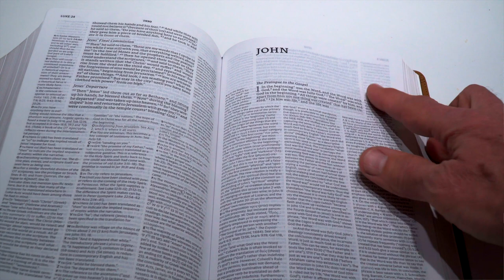Update of an Update and NET Bible Giveaway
A quick update on my plans for this channel as well as my recent misadventures. Or why do I now have 4 Belly Buttons?

This Bible has over 60,000 notes on the meaning of words, why they translated a passage the way they did, historical background, theological significance, and extensive notes on questions about the original wording of a biblical passage. A monster of a Bible and well worth owning. And I am giving away a copy.

HOW TO WIN a chance to get this copy of the NET Full Notes Bible.
2) You need to have a US mailing address.
3) You need to leave a comment in the comment section below this video.  You need to go to the NET Bible on line and look at John chapter 1. In your comment you need to write about one idea or new thought that you learned from their notes on John ch. 1.
4) In a week and a half from now I will announce the winner of this bible
Books: